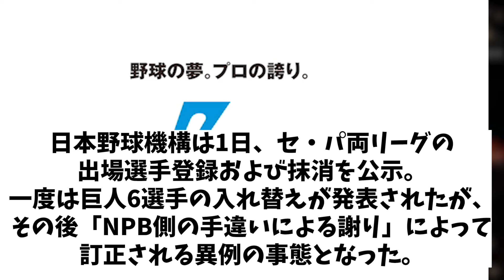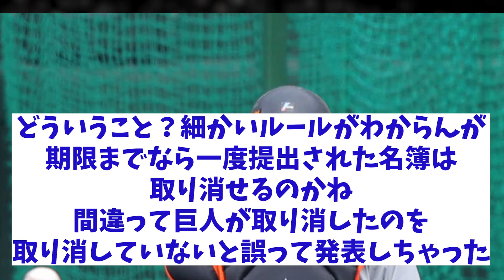NPB 普通にやらかすwwwww【野球情報】【2ch 5ch】【なんJ なんG反応】【野球スレ】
5chコンテンツ使用許諾済
【引用元】
h ttps://5ch.net/